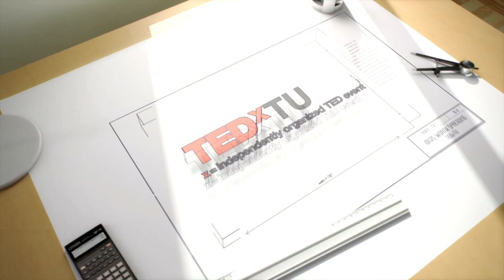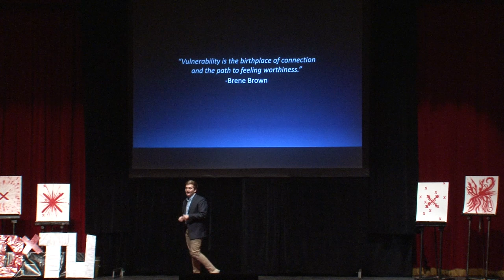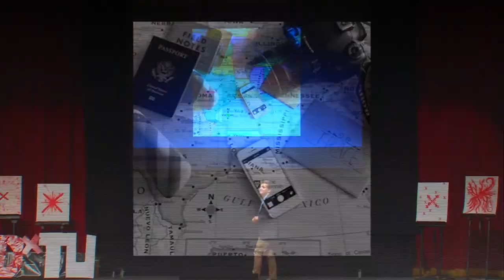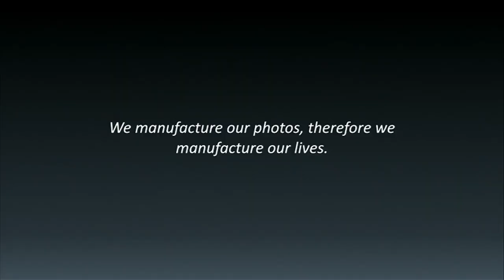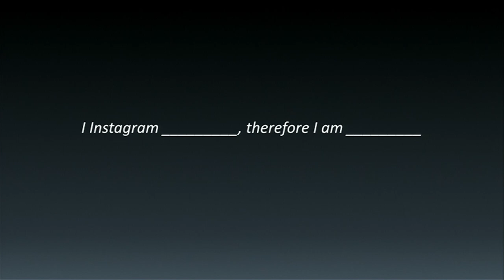100 Likes or Bust | Trace Hancock | TEDxTU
We cannot curate our lives but we can curate our online presence and this ability impacts the way we connect with one another. Trace Hancock believes it's not our profiles that are the problem, but rather our preoccupation with comparison. His solution - authenticity and vulnerability.

Trace Hancock is a Tulane student and Louisiana native with a passion for connection. As a community builder on Instagram, he is a producer in the social economy in which most of us are consumers.